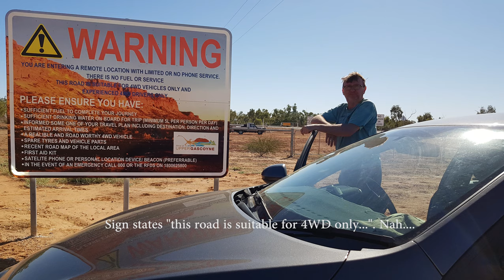Kennedy Ranges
The Kennedy Range National Park is located in the Gascoyne region of Western Australia. It is approximately 185km east of Carnarvon. It is accessed by sealed road to Gascoyne Junction then about 38km of unsealed road to the campground at Temple Gorge. This video contains drone footage and stills. It ends with a star trails image from the campground.